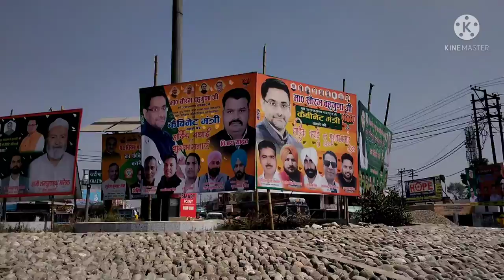Uttar Pradesh Uttrakhand Border | Uttrakhand ka Vikash